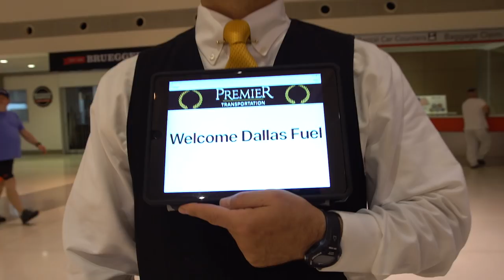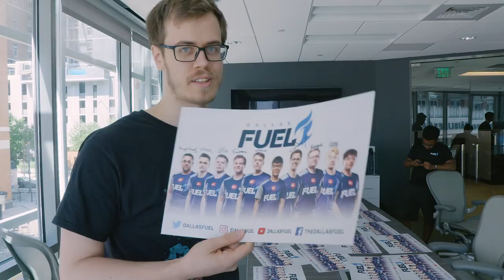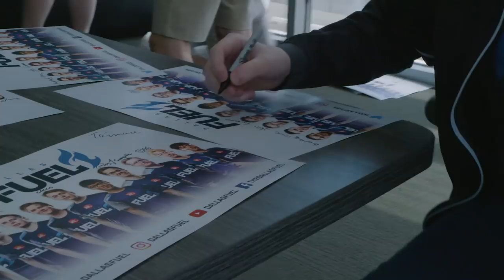Dallas Fuel | On The Watch | Ep.15 - Dallas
In this episode of the On The Watch, follow the team as they visit Dallas, TX and enjoy BBQ, sightseeing, and meeting lots of local fans!

Music
Title: Let You Go by Savoy